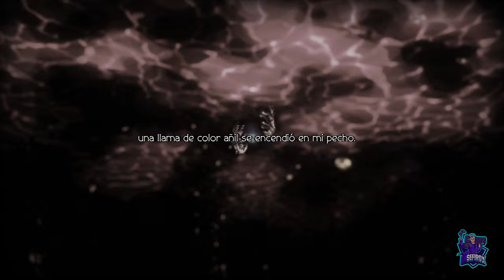OCHETTE: Capítulo 3 // OCTOPATH TRAVELER 2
OCHETTE: Capítulo 3